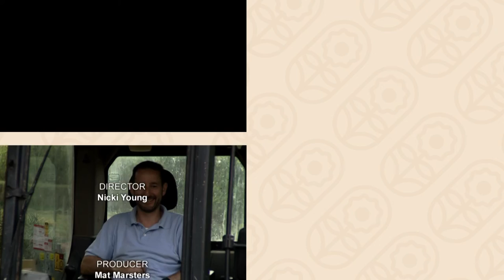Surprise Garden Makeover for Dad | Get Up And Grow | Sprout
Robert’s garden has been focused towards his kids, with old swings and even a zippier dominating the space. Now all grown up with the final daughter leaving the nest, Robot wants to transform his garden into a sanctuary for himself. Chris and Colin are here to accept the challenge ad give Robert the space he desires